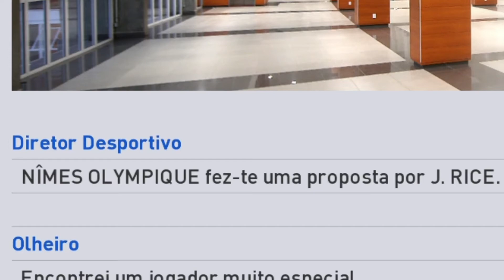Javalis CT Red- Modo Treinador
não sei se irá tornar uma série, mas ok, espero que tenham gostado e deixem dicas aí em baixo